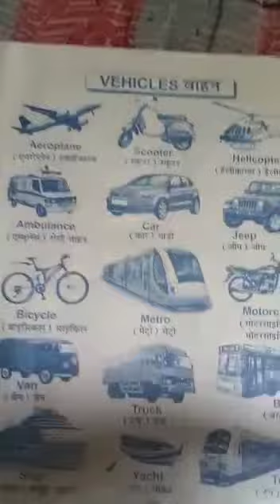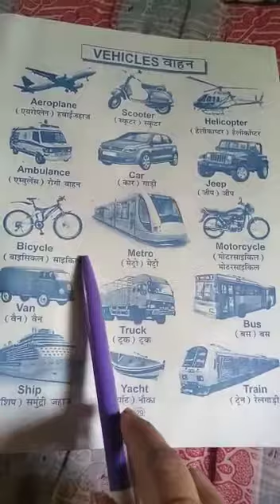Class - I, Subject - G. K, Title - Vehicles (yata yaat ke sadhan)